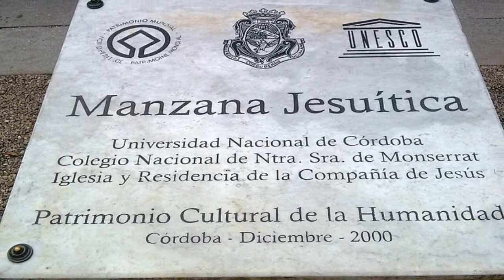10 pontos turisticos mais visitados de Córdoba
Conheça os 10 pontos turísticos mais visitados de Córdoba - Argentina!

1. Plaza de San Martin
A praça central da cidade é um ótimo lugar para começar seu tour pela cidade. Lá você encontrará uma estátua do famoso General José de San Martin, o libertador da Argentina (e do Chile e Peru) no centro. Para os amantes da arquitetura, há a Igreja Catedral Córdoba, construída nos anos 1500, e um cabildo colonial do século 17 que já abrigou a polícia municipal e agora fornece informações turísticas.

2. Parque Sarmiento
É o maior parque público da região. Se desejar um pouco de descanso, relaxe em frente ao lago ou no jardim de rosas. Também é possível fazer caminhadas por suas muitas trilhas. O parque fica localizado na região central de Córdoba.

3. Evita Fine Arts Museum
Localizado na grandiosa mansão Beaux-Arts, este museu contém mais de 500 obras e um jardim de esculturas. Você pode passear por salas repletas de pinturas de muitos artistas argentinos importantes, bem como de Picasso e Goya. A magnífica casa contém uma escadaria impressionante e um adorável café com varanda.

4. Iglesia de Los Capuchinos
Localizada no bairro de Nueva Córdoba, a Igreja foi projetada pelo arquiteto italiano Augusto Ferrari e construída ao longo dos anos 1920 e 30. O interior pode parecer um pouco moderado se comparado ao seu impressionante exterior neo-gótico, porém em seu teto é possível vislumbrar o céu noturno pintado.

5. Paseo Buen Pastor
O local que já foi uma prisão, mosteiro e capela para mulheres, hoje é um espaço de apresentações e centro cultural renovado e um ponto de encontro divertido no centro da cidade.
Você pode assistir a programas, ouvir música ao vivo, ver a arte que está em exibição no local e a noite assistir um de seus shows de “águas dançantes” nas fontes que se iluminam.

6. Teatro del Libertador General San Martín
Concluído em 1891, o Teatro del Libertador é o mais histórico da cidade e tem uma excelente acústica. Com todos os tipos de apresentações, do rock a música clássica e balé, o Teatro agrada a todos os gostos. À noite, sua impressionante fachada externa fica toda iluminada.

7. Manzana Jesuítica
O Bloco Jesuíta ou Manzana Jesuítica é um dos assentamentos europeus mais bem preservados do gênero. Patrimônio Mundial da UNESCO, contém a Universidade de Córdoba - a mais antiga da Argentina e a quarta mais antiga das Américas. Ele também inclui "La Iglesia de la Compañía de Jesús", uma escola secundária e vários edifícios residenciais, todos construídos pelos jesuítas em 1600. Visitas guiadas de 1h são oferecidas no Museu Histórico da Universidad Nacional de Córdoba.

8. Museu Provincial de Bellas Artes Emilio Caraffa
Este museu contemporâneo localizado em um edifício neoclássico contém obras de seu homônimo, bem como de vários outros artistas argentinos famosos, como Juan Carlos Castagnino, Fernando Fader e Emilio Pettoruti.

9. Iglesia Catedral Córdoba
Localizada na Plaza San Martin, a bela Iglesia de Nuestra Señora de la Asunción começou a ser construída em 1598. A cúpula foi desenhada por um frade franciscano, o pórtico é neoclássico e a fachada é barroca espanhola.

10. Rally Argentina
O Rally Argentina acontece em um terreno irregular e escorregadio de planícies e montanhas, com travessias de rios e estradas de cascalho. Os eventos são realizados no palco da cidade no centro de Córdoba e na pequena vila de Carlos Paz. É um dos maiores esportes para espectadores do país.

Crédito Fotos:
Plaza_San_Martín_Córdoba By Rafael Bravo - Wikimedia
Monumento_a_José_de_San_Martín_Córdoba By Jarod Burns - Wikimedia
Parque_Sarmiento By Micah MacAllen - Wikimedia
Parque_Sarmiento_y_Noria_Córdoba By mato skiter - Wikimedia
Fachada palacio ferreyra By Leandro A. Martínez - Wikimedia
Hall_central_del_Palacio_Ferreyra By Javier - Wikimedia
Iglesia_Capuchinos_-_Frente_completo By Gabrielinfante92 - Wikimedia
Iglesia_Capuchinos_-_Interior By Gabrielinfante92 - Wikimedia
Aguas_Danzantes By Delfina gracia - Wikimedia
Galeria_del_Paseo_del_Buen_Pastor By Delfina gracia - Wikimedia
Cordoba-teatro libertador By User:Cordobes - Wikimedia
Teatro_Libertador_Córdoba_(interior) By Alicia Nijdam - Wikimedia
Estatua_fray_Fernando_Trejo_y_Sanabria By Alakasam - Wikimedia
Placa_Manzana_Jesuítica By Alakasam - Wikimedia
Cara_principal_del_Museo_Provincial_de_Bellas_Artes_Emilio_Caraffa By Lassabias - Wikimedia
Fachada_principal_vista_de_costado By Lassabias - Wikimedia
Catedral_de_Córdoba_a_la_tarde By Cambalachero - Wikimedia
Catedral_de_Córdoba_(Argentina) By Andreslandeau - Wikimedia
Dani_Sordo_2016_Rally_Argentina By Hyundai Motorsport - Wikimedia
Petter_Solberg_2006_Rally_Argentina By Eduardo Parise - Wikimedia